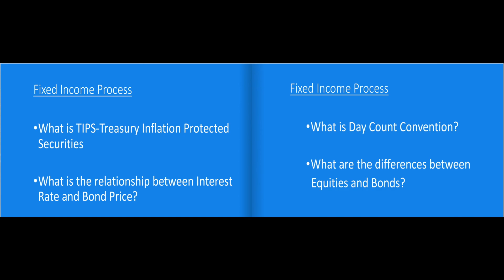Fixed Income Investment Banking Operations Process- Expected Questions for Freshers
@FinEx Training aims to help CFA aspirants and Investment Banking Operations working professionals understand the concept of Finance.

Hi. I am, Ashok Kumar Kasi, ex-IIM alumnus and the Founder of FinEx (Financial Exchange)Training. It is a Training Institute for CFA. This channel has content for CFA aspirants and General Finance for Investment Banking Operations.